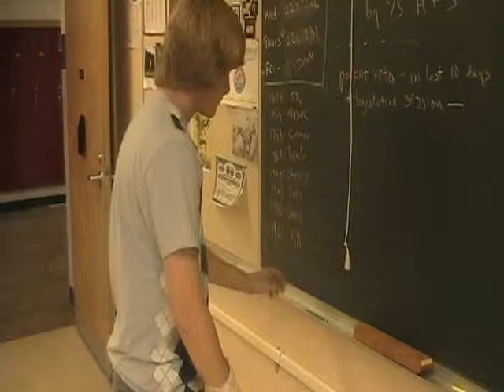Test Day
Just proves exactly how much free time I had in the halls during my senior year.